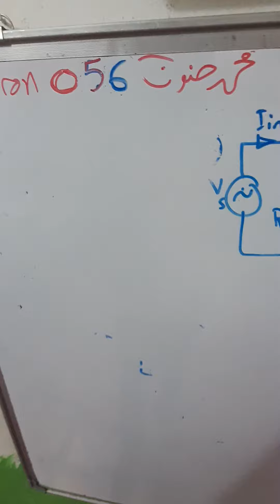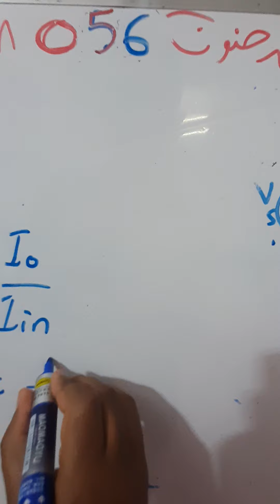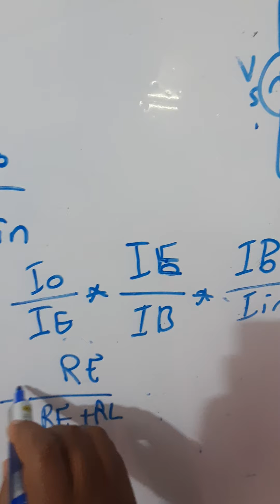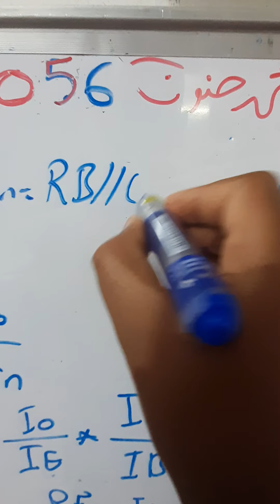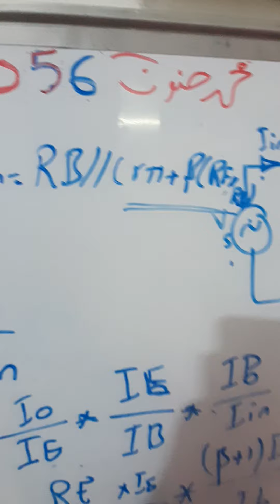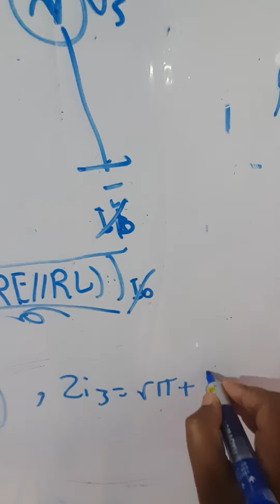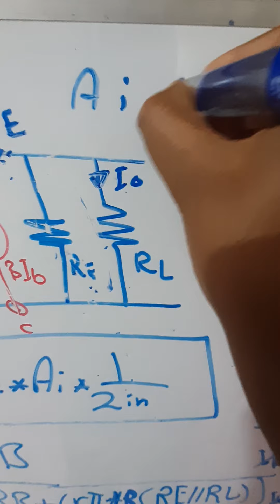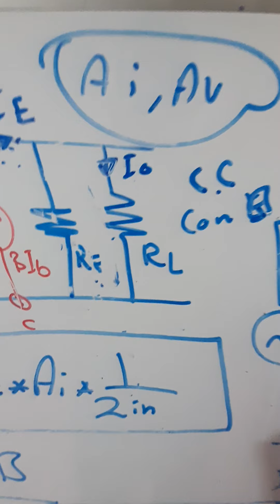EC056-Electron Circuit Design الدرس رقم 56 : مادة الالكترون الكورس الثاني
Center Tab
Transform
Step down voltage converter
Step up voltage converter
Peak inverse voltage
Voltage averages
Frequency of input and output
zener
limiter
clippers
Diode
Reverse bias
Forward bias
Ac to DC circuit
Voltage regulator
Ac analysis
AC  Models of Transistor amplifier
Common Emitter
Common Base
Common Collector
Input Impedance
Output Impedance
Voltage gain
Current gain
Frequency response of BJT transistor

موحد نصف موجة
موحد موجة كاملة
موحد مركزي
محول فولطية
خافض جهد
رافع جهد
فولطية العتبة العكسي
تردد الدخول والخروج
الدايود .. زينر .. قاطع ومحدد
الانحياز الامامي
الانحياز
العكسي
منظم الفوطية والتيار
دوائر التيار المستمر
دوائر التيار المتناوب
تحليل دوائر التيار المتناوب
نموذج الترانسيتور للتيار المتناوب
الباعث المشترك
القاعدة المشتركة
الجامع المشترك
ممانعة الإدخال
ممانعة الاخراج
كفاءة تيار
كفاءة فولطية الدائرة
استجابة الترانسيستور للترددات